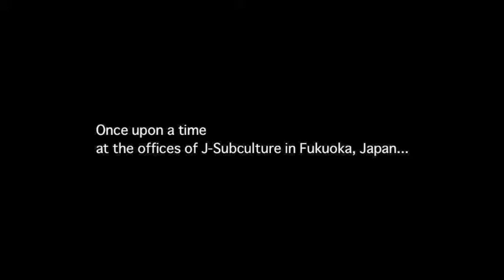J-Subculture, Day 1: Hiring Kyouko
Things are changing at the offices of J-Subculture. We hired some English speakers, but a new problem arises...that idol we used in our last batch of videos is too dang expensive. How will our intrepid heroes rise to the challenge...?